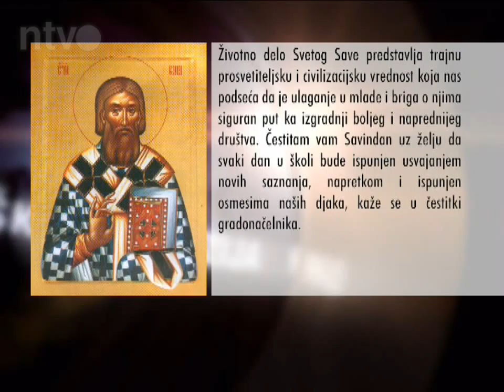cestitka perisic | 27.01.2014